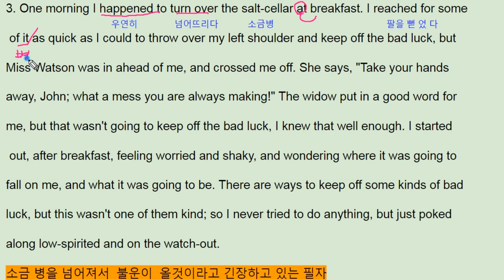올림포스 영어독해의 기본2 17강 5번 - 번개콩